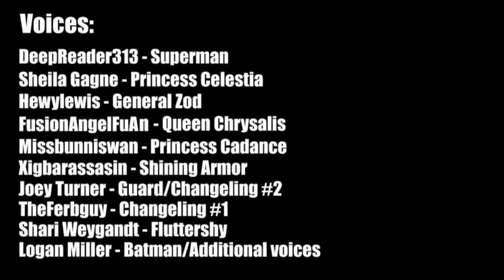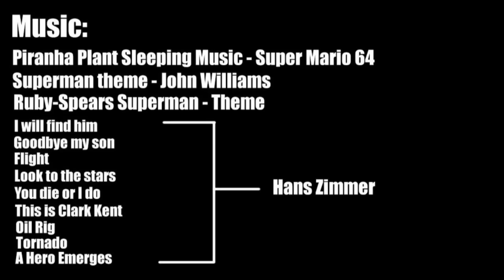Superman meets My Little Pony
To celebrate it, I share with you a video that's been in the works for quite sometime lol.

The Reason why Celestia's mane doesn't move is because the program that I use to animate doesn't have the access for me to make it flow while she does certain things. It's not me being lazy, it just that I don't have control of it. Also for those that are wondering what program I use, it's Photoshop and IMovie for the animation, and Adobe Premiere for adding certain effects.